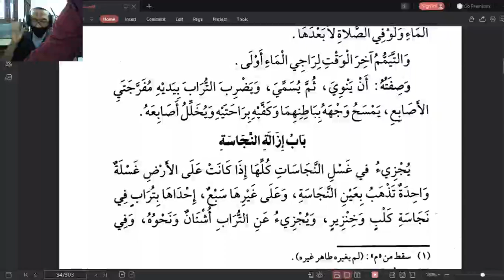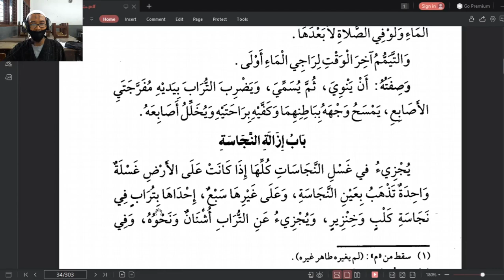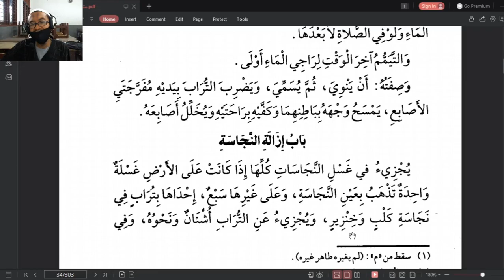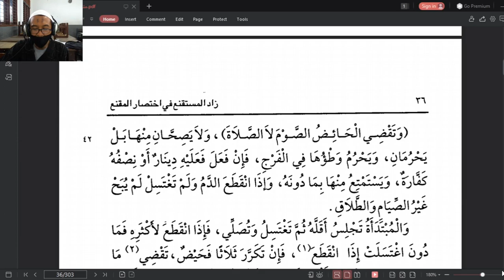7 C/D (FIQIH) - SELASA, 27 OKTOBER 2020